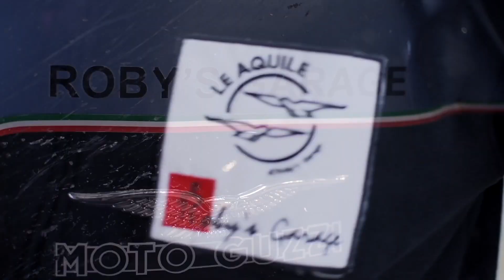Team LeAquilediRobysGarage - Trofeo Moto Guzzi Fast Endurance 2020 - trailer 1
Team LeAquilediRobysGarage - Trofeo Moto Guzzi Fast Endurance 2020
Gara conclusiva al Misano World Circuit Marco Simoncelli, 10/11 ottobre 2020.

Roberto Caglioni - Team Principal
Angelo Furia - Pilota
Davide Novali - Pilota
Giorgio Perolari - Pilota

Crew
Marco Spampinato - ufficio stampa
Giorgia Gattini - Social Media account
Andrea Cristini - videomaker